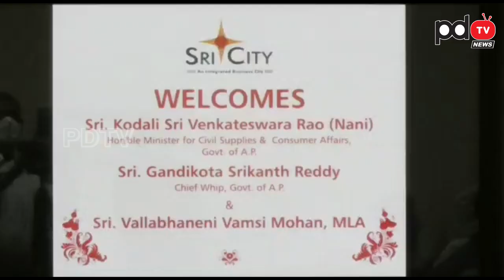Kodali Nani Vallabaneni Vamsi Visited Sricity | యువతకు ఉద్యోగ అవకాశాల కోసం రంగంలోకి దిగిన నాని, వంశీ